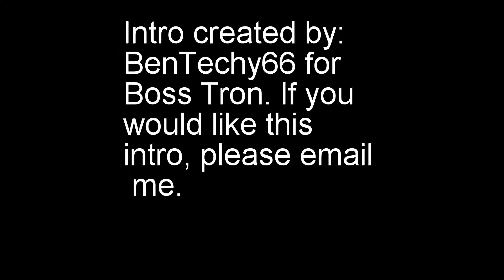Intro for Boss Tron